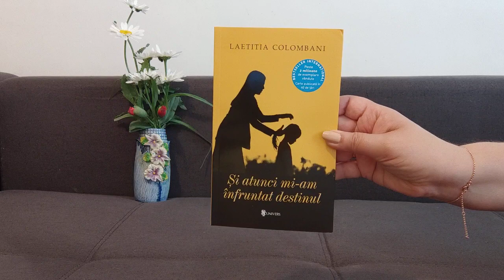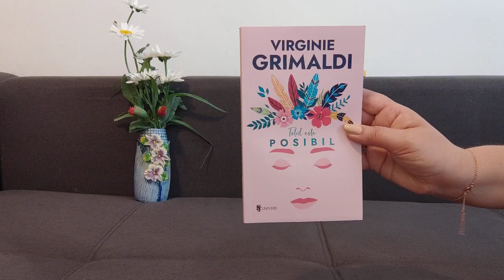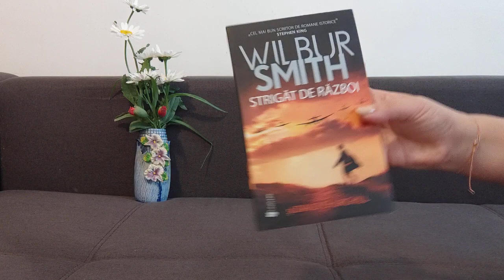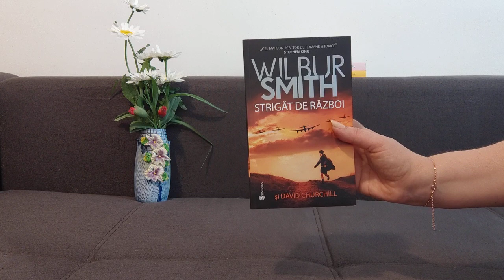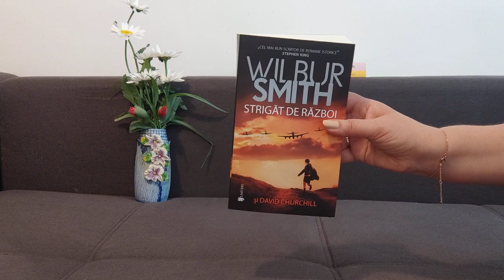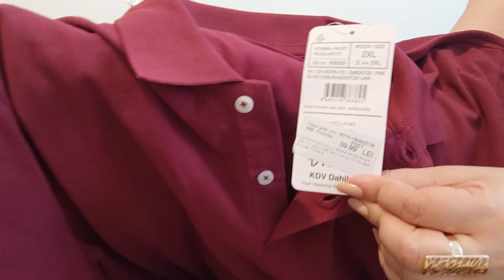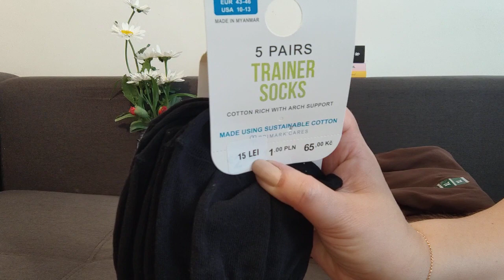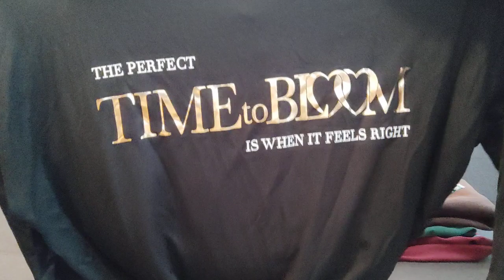Haul cumparaturi !!!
Cod reducere Dubai Collection  :  ss05

Vrei să beneficiezi de reduceri si de cadouri când achiziționezi produse Oriflame? Atunci completează acest formular :